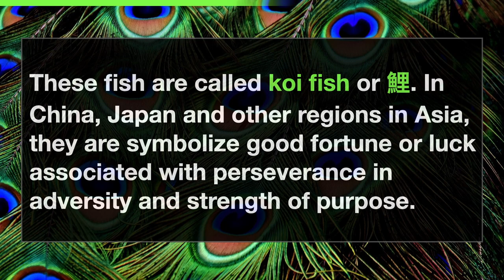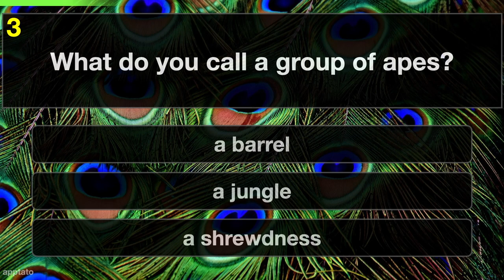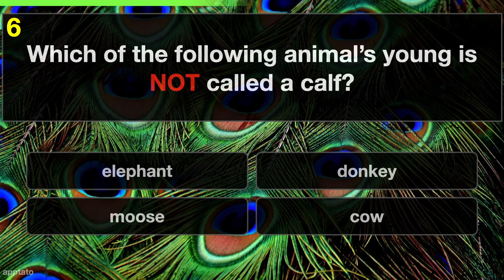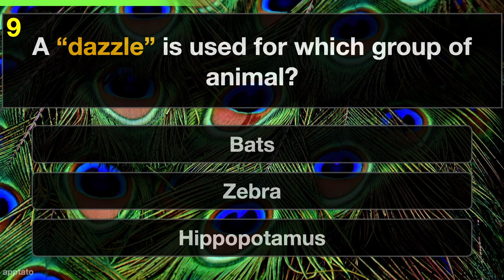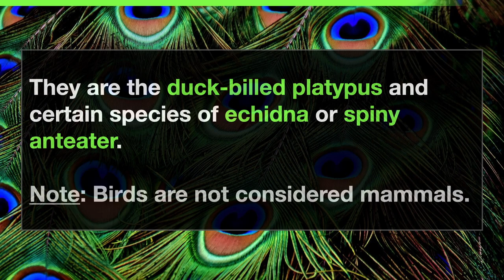ANIMAL TRIVIA QUIZ #1 - 10 Animals General Knowledge Trivia Questions and Answers Challenge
Take the ANIMAL QUIZ and guess the 10 animals questions and answers. How good is your general knowledge trivia?

** Animal Quiz Trivia Questions And Answers:

1) Guess the animal shown in the picture.
= Koi fish
These fish are called koi fish or 鯉. In China, Japan and other regions in Asia, they are symbolize good fortune or luck associated with perseverance in adversity and strength of purpose.

2) What is the most venomous spider?

3) What do you call a group of apes?
= a shrewdness

4) Guess the animal by its closeup.
= KOALA

5) The is the fastest flying bird? (320km/h)
= Peregrine Falcon

6) Which of the following animal’s young is NOT called a calf?
= donkey
Like horses and zebras, a donkey’s young is called a foal.

7) What breed of dog is this puppy?
= Dachshund

8) How fast can a hummingbird flap its wings per second?
= 80

9) A “dazzle” is used for which group of animal?
= Zebra

10) There are only 2 mammals that lays eggs. What are they?
= They are the duck-billed platypus and certain species of echidna or spiny anteater.
Note: Birds are not considered mammals.

- Memory Games